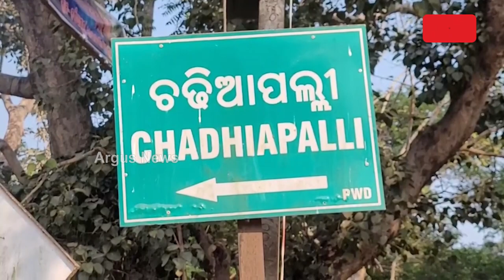କୌଳିକ ବୃତିକୁ ବଞ୍ଚାଇ ରଖିଛନ୍ତି ପଥର କାରିଗର । || Stone Craft || Argus News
ପଥର କାମରେ ବ୍ୟସ୍ତ ଥିବା ଏହି କାରିଗର ମାନେ ହେଉଛନ୍ତି ଗଞ୍ଜାମ ଜଗନ୍ନାଥପ୍ରସାଦ ବ୍ଲକ ଚଢିଆପଲ୍ଲୀ ଗ୍ରାମର । ଏଠି କେତେ ବର୍ଷରୁ 10 ଟି ପରିବାରର ଲୋକେ ପଥରରେ ଘୋରଣା, ପେଷଣା, ଶିଳ ଗୁଡା ଭଳି ଘରୋଇ ଉପକରଣ ତିଆରି କରନ୍ତି ଆଉ ସେଥିରେ ଯାହା ରୋଜଗାର ହୁଏ ସେଥିରେ ପରିବାର ଚାଲେ ।